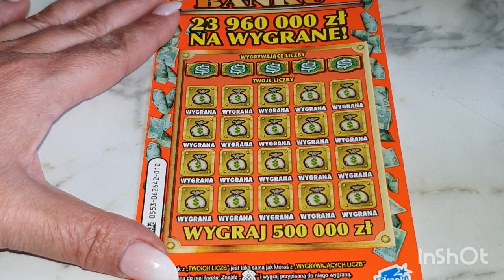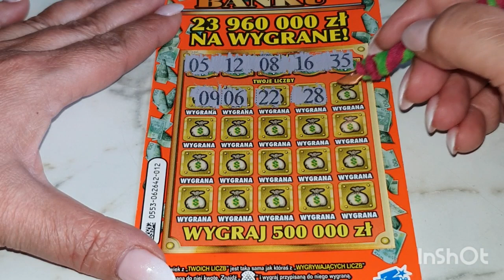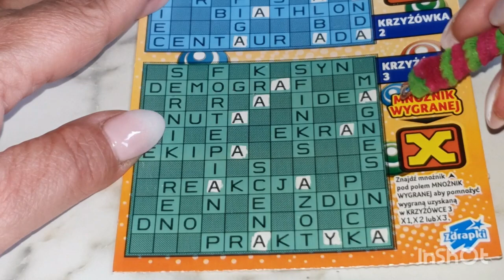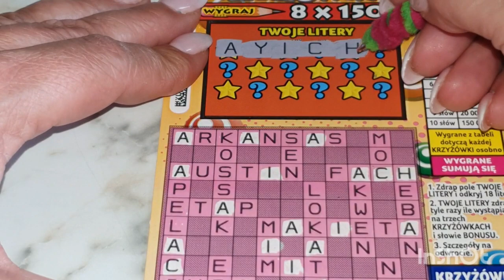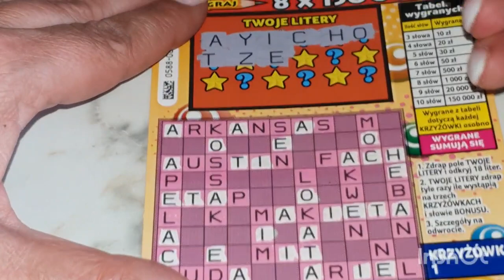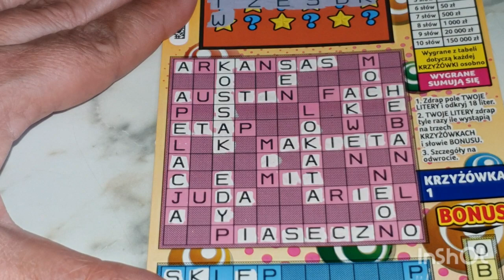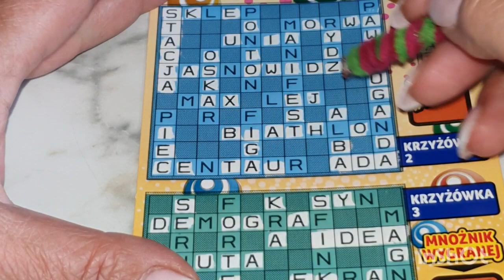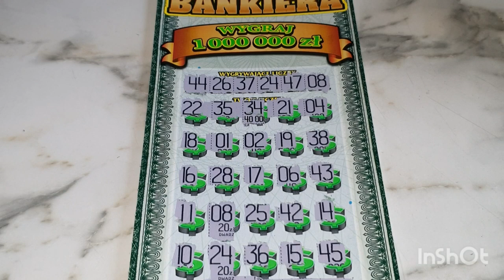Zdrapki #424👉6️⃣Część 🍀🍀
Witajcie kochani zapraszam do oglądania